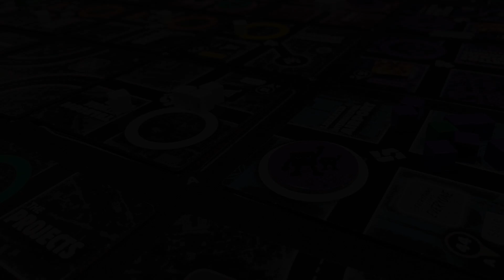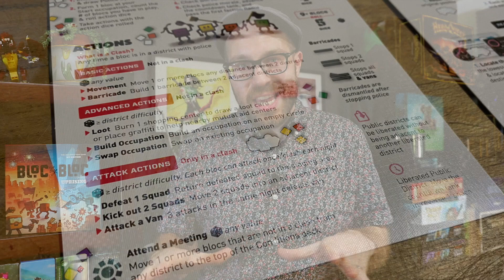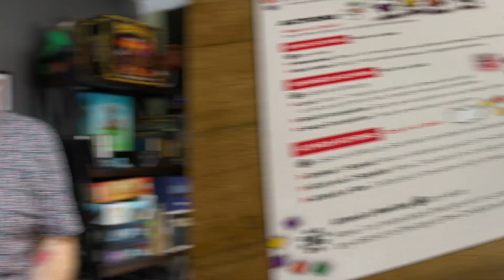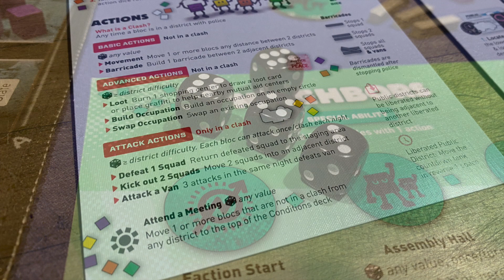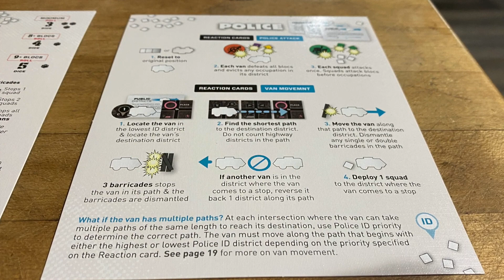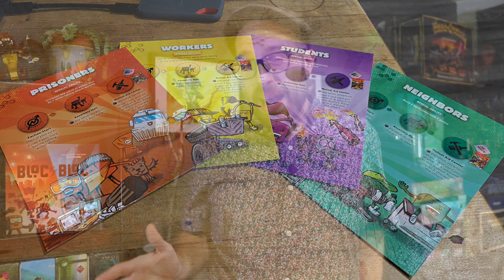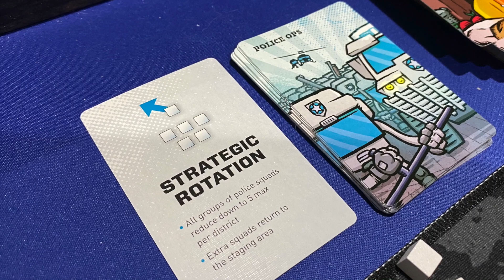Bloc by Bloc: Uprising is an adorable game of cooperative insurrection - TCbH Review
00:00 - So you say you want a revolution
01:03 - Scope of the game
02:54 - Taking your turn
05:59 - What's in a theme?
07:21 - Final thoughts